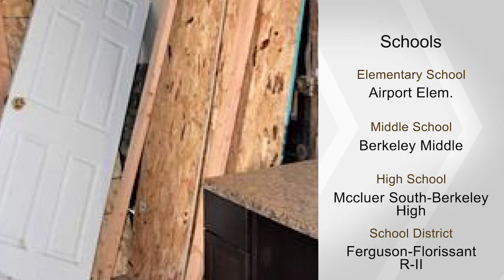6301 Washington AVE, Berkeley, MO 63134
2 bedroom 1 bath.  Conveniently located off of 170 and airport rd.  seller is selling 'as-is' and is not to do any inspections or repairs.  Inspections are for buyers knowledge only.